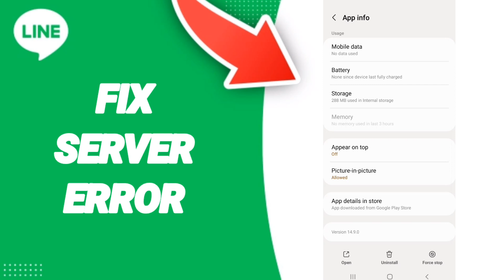How To Fix Server Error On Line App